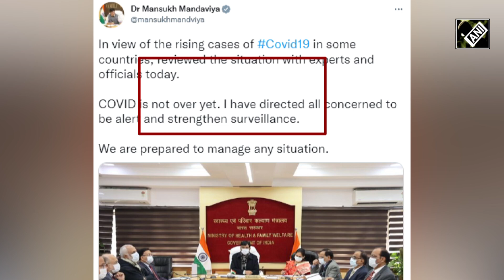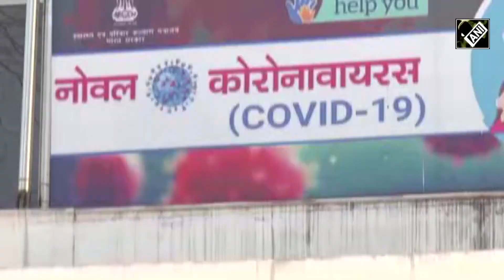India on alert amid COVID spike in China, experts express worry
As the COVID cases are surging in China, India has started taking stern steps. Union Health Minister Mansukh Mandaviya on Wednesday chaired a review meeting of top health officials and experts on the COVID situation in the country. He directed officials to be alert and strengthen surveillance amid a surge in coronavirus cases globally.
"COVID is not over yet. I have directed all concerned to be alert and strengthen surveillance. We are prepared to manage any situation," tweeted Union Health Minister after the meeting. Dr VK Paul, Member-Health, NITI Aayog urged people to wear mask in crowded spaces, indoors or outdoors. "This is all the more important for people with comorbidities or are of higher age," Paul said.